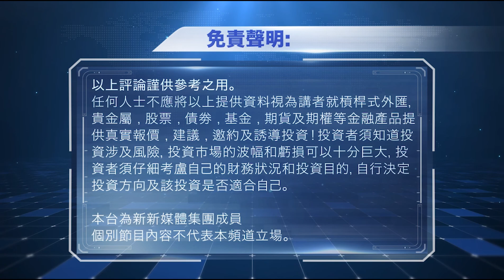20210329 年3月29日｜邵看風雲｜MSCI ESG 評級｜《邵看風雲》x《成報財經》 x《Sky Finance 》邵志堯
20210329 年3月29日｜邵看風雲｜MSCI ESG 評級｜《邵看風雲》x《成報財經》 x《Sky Finance 》邵志堯